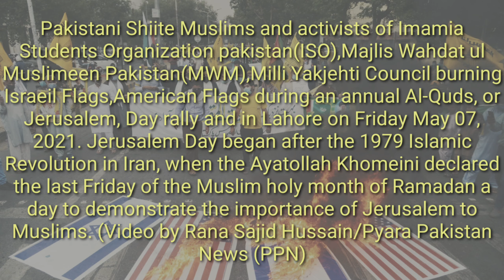JERUSALEM DAY RALLY in LAHORE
Pakistani Shiite Muslims and activists of Imamia Students Organization pakistan(ISO),Majlis Wahdat ul Muslimeen Pakistan(MWM),Milli Yakjehti Council burning Israeil Flags,American Flags during an annual Al-Quds, or Jerusalem, Day rally and in Lahore on Friday May 07, 2021. Jerusalem Day began after the 1979 Islamic Revolution in Iran, when the Ayatollah Khomeini declared the last Friday of the Muslim holy month of Ramadan a day to demonstrate the importance of Jerusalem to Muslims. (Video by Rana Sajid Hussain/Pyara Pakistan News (PPN)